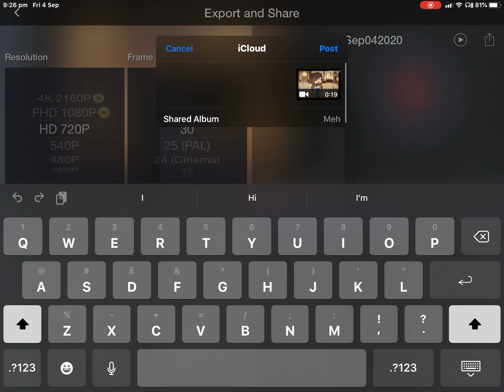Thank you for the advice [Ramen Fox]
Based on the comment [Ramen Fox] posted on episode 1 of mysterious